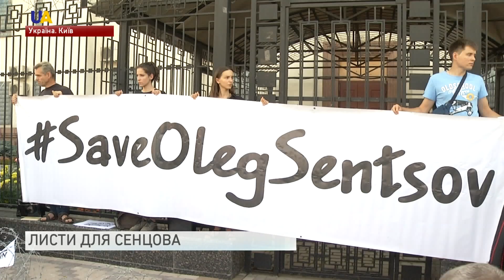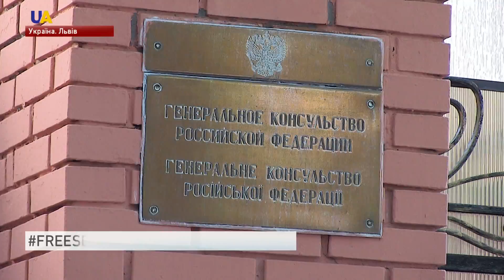Дайджест за 21 серпня 2018 року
Дивіться в цьому випуску:
- З молитвами і жертвопринОшеннями -відзначають мусульмани всього світу Курбан-Байрам.
- Сотню листів на підтримку Олега Сенцова принесли львів'яни до російського генерального консульства.
- Поліція назвала ім'я чоловіка, який стріляв біля Харківської міськради.